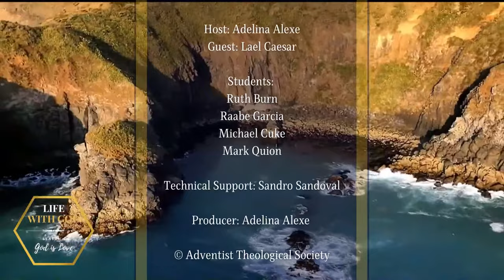Lael Caesar on God's Love in the Old Testament (Life with God, Season 1: God is Love, Episode 5)